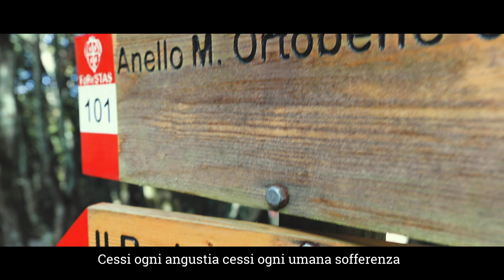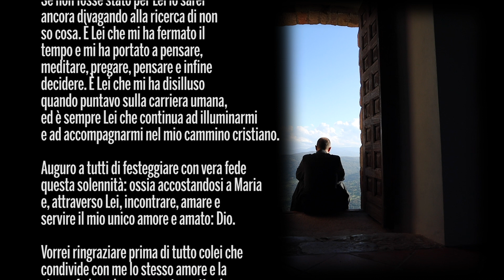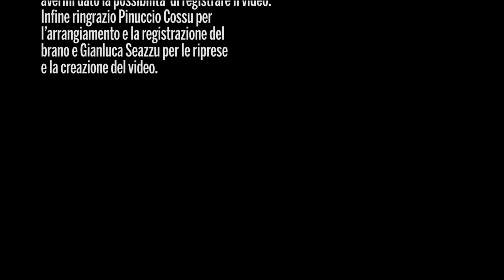Maria Reina "Maria Regina"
Maria Reina
Festa dell’Immacolata Concezione di Maria Regina della Pace.